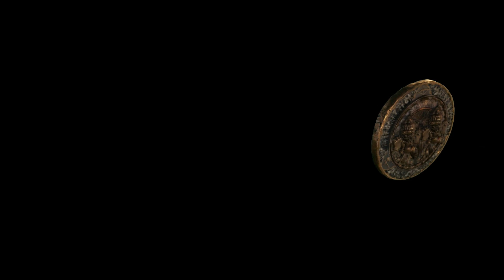Loading...... | Uncharted: Legacy of Thieves Collection | A thief's End